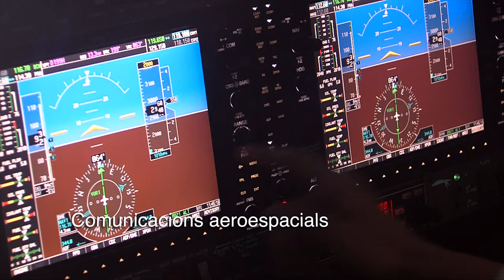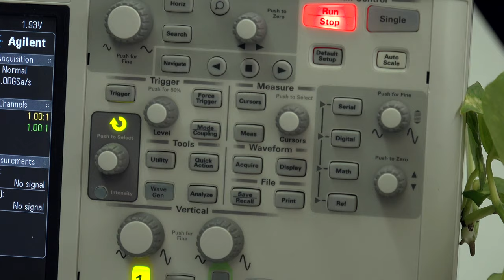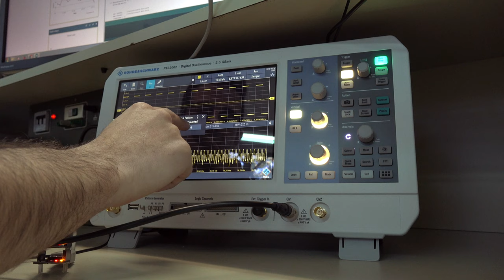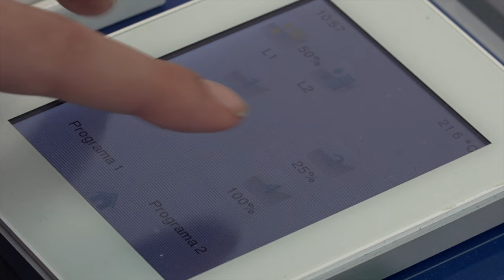Grau d'Enginyeria de Sistemes i Serveis de Telecomunicacions